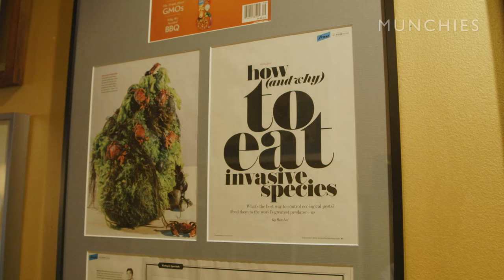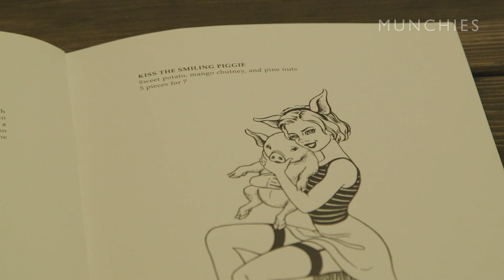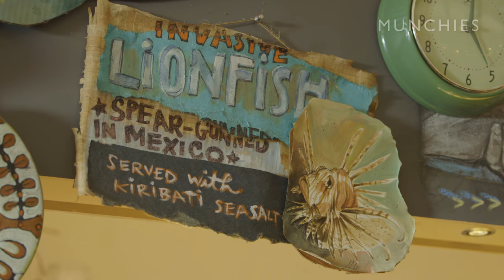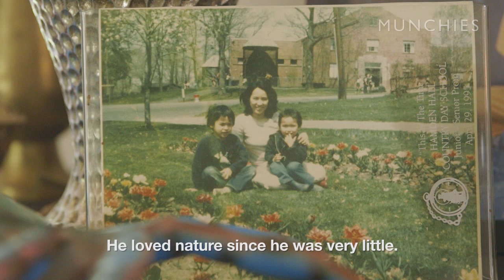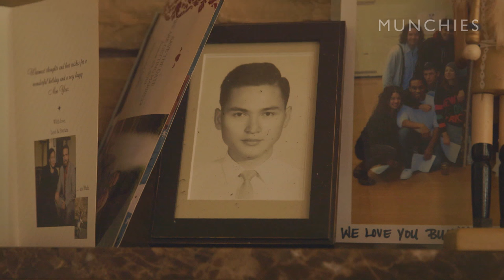Experimental Insect Sushi Rolls with Miya's of New Haven: Sushi Chef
Miya's in New Haven, Connecticut is not your typical sushi restaurant. When the restaurant first opened in 1982 by Yoshi Lai it was the first of its kind in the area, and very traditional, but when Yoshi's son Bun became involved it all changed.

From a young age, Bun was always interested in food and its impact on the environment. When he started working at his family's restaurant it became clear that he could lessen their carbon footprint by swapping out traditional sushi fish (salmon and tuna) with more sustainable options like lion fish, asian carp, and even foraged plants. Today, Miya's is a New Haven favorite where you can eat all kinds of experimental rolls, many of which use ingredients foraged and grown by Bun and his family.